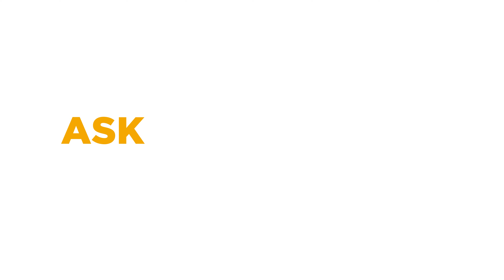Ask Friedman: The Pulse of the Economy and Building Stability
To achieve and maintain leasing stability in today’s ever-changing economic landscape, analyzing the macroeconomy and each tenant’s industry is crucial. Hear more from Darren Rogow, Director of Office Leasing: